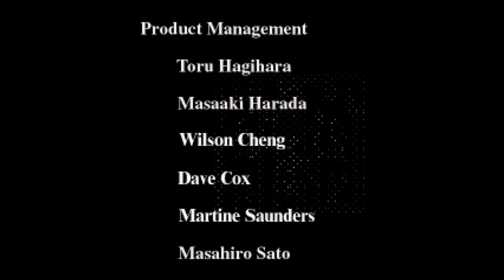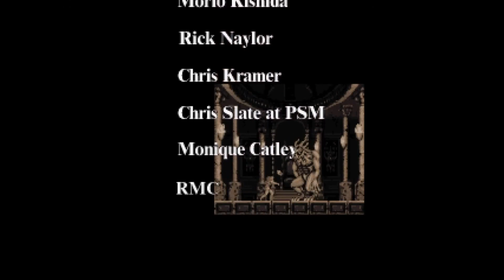Castlevania Chronicles - The New Improved Hot Simon Belmont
No Commentary.
So instead of breaking this up into episodes like I normally would, I wanted a steady single playthrough of the game pretty much as a longplay. I was able to get most of the way through the game myself, but I did need help at the end which is why you suddenly see stats and lives increased because my friend was able to grind and get a lot more done at the end than I could. I just couldn't get past the end like I really wanted to and my friend is much better than me at side scrollers like Castlevania anyway. So strap in and get ready to get down in the depths of Dracula's undead army as we play as the new and improved hot Simon Belmont!